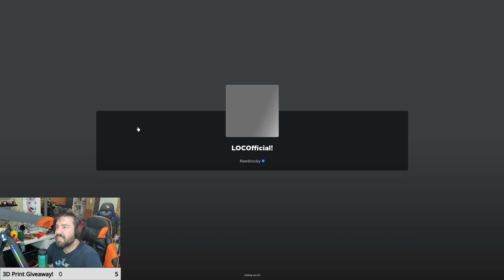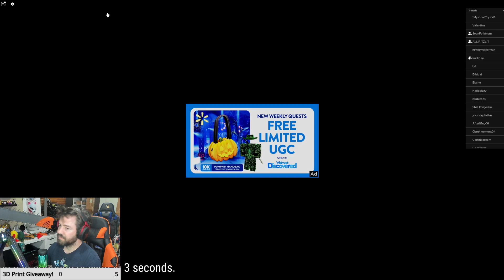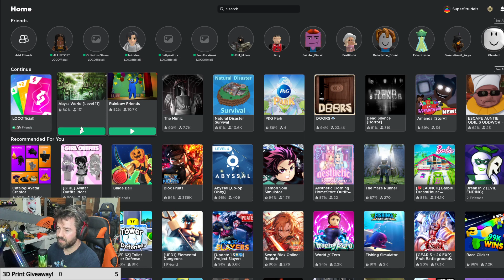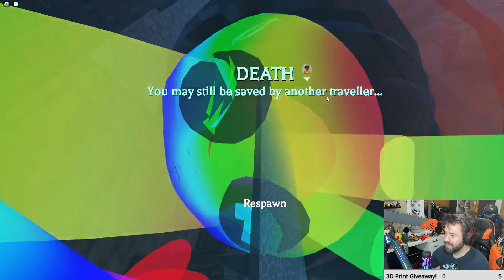Here we go again | Roblox & Uno